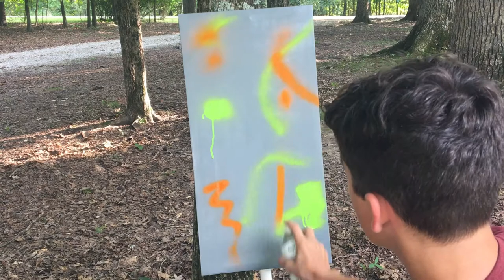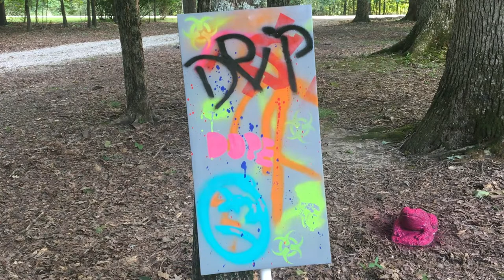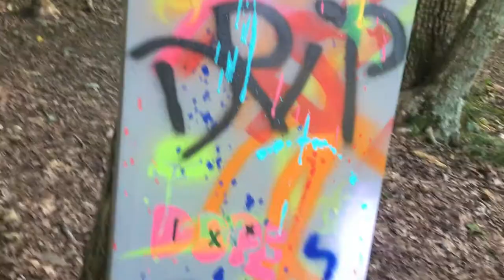spray painting a canvas for my room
spray paint kind of an old school street art graffiti stencil art.